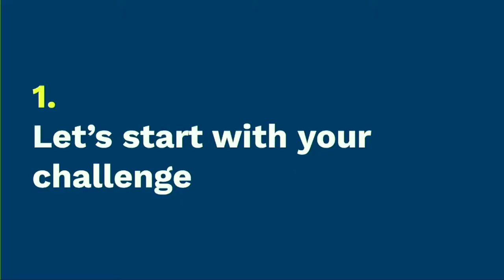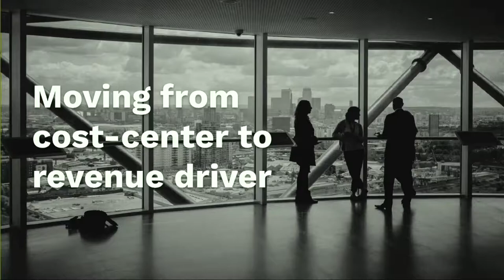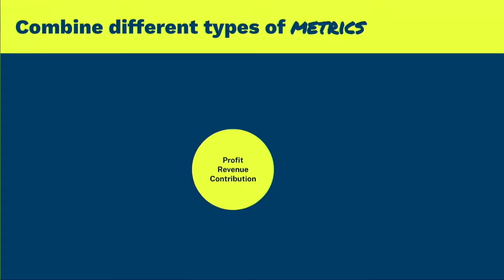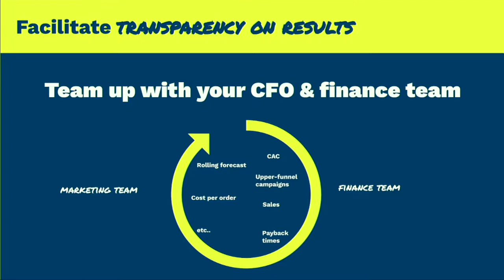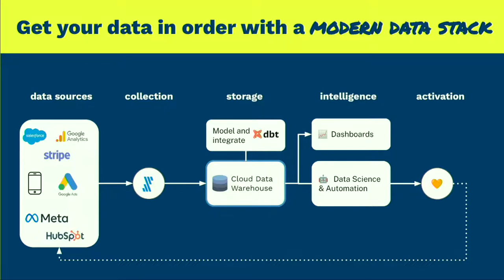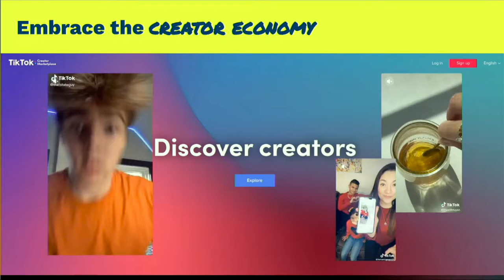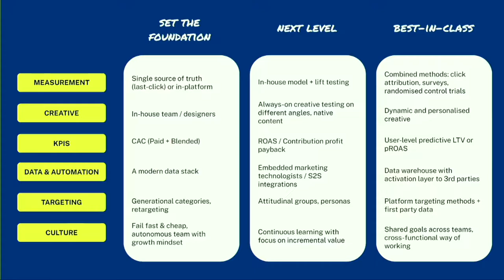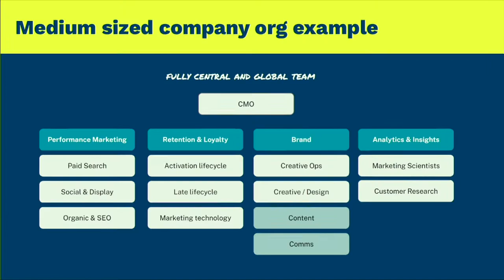#15 Performance Marketing - Joost Brok (Colvin) | Builders' Studio: a Founder School by Slush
Marketing today is much more dynamic and iterative than it has ever been, as performance marketing campaigns have the ability to give instant feedback. How then should you structure your campaigns and how do you actually measure success? Joining us to unravel the science of performance marketing is Joost Brok, Chief Marketing Officer at Colvin.

Building on his time at Treatwell and Colvin where he has built their performance marketing strategy from the ground up, Joost will be sharing his insights on how startups can get themselves out there. Expect to learn on how to design driving KPIs so as not to mislead your goals, how to align performance marketing strategy with internal teams and how to establish a modern performance marketing data stack.